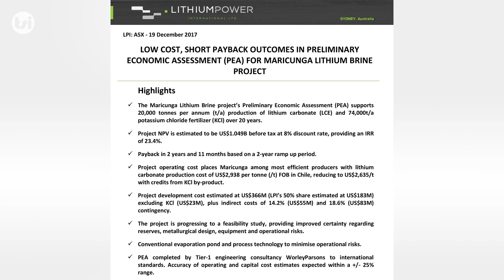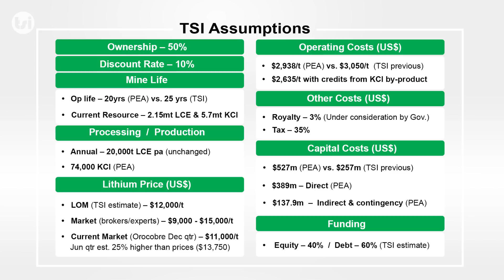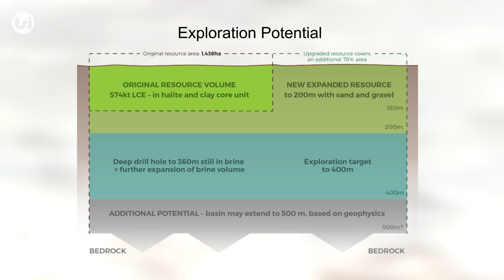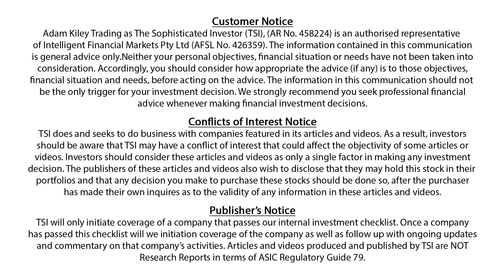Lithium Power (ASX:LPI) - Valuation Update - Preliminary Economic Assessment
Lithium Power has released a Preliminary Economic Assessment study for their Maricunga Lithium brine project in Chile.  We review the study and update our valuation.